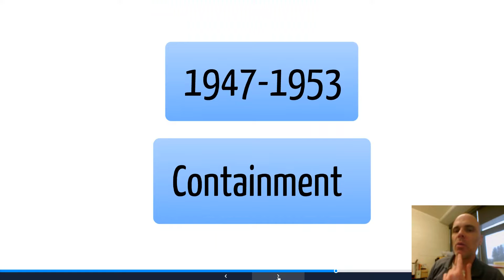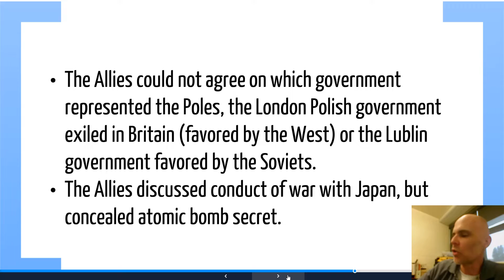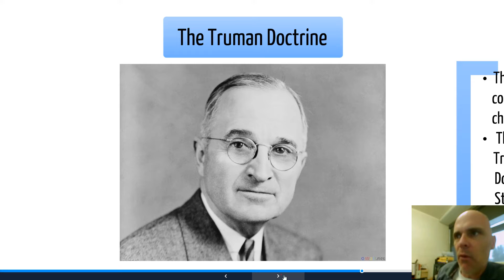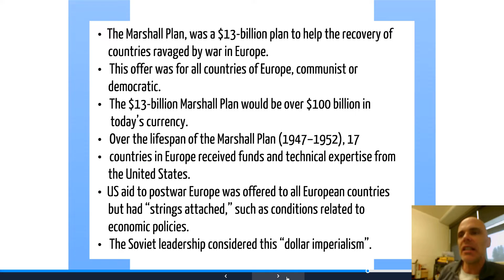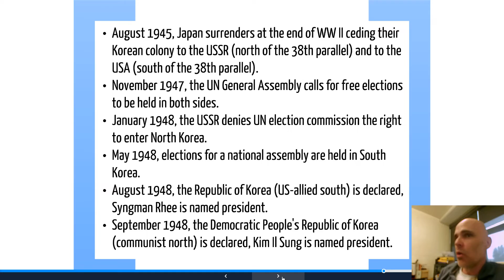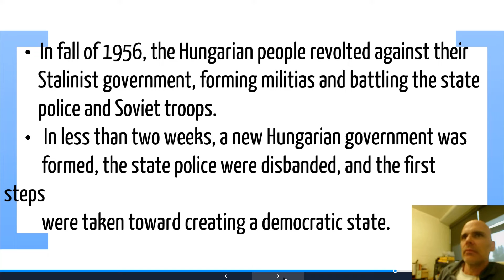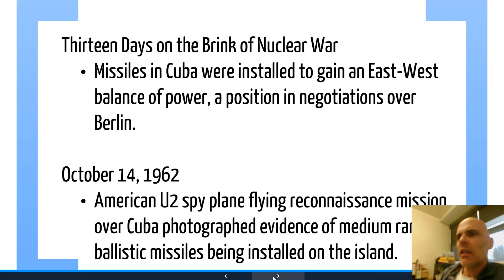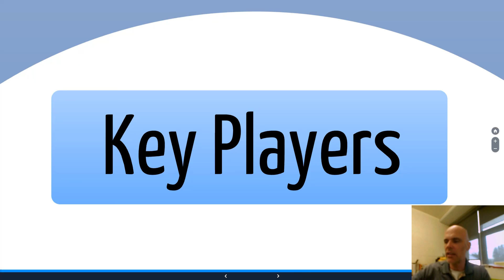Social 20-1 - Cold War Lesson I